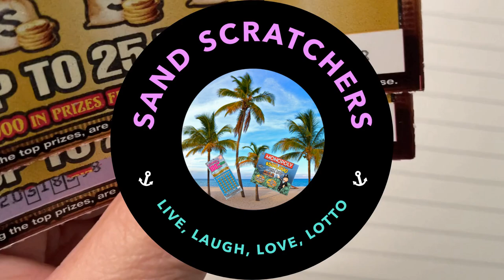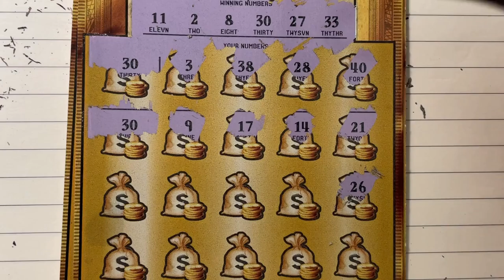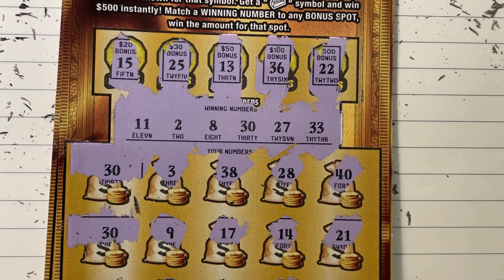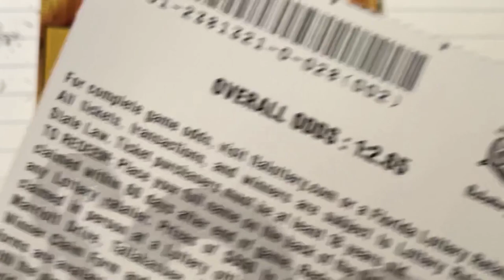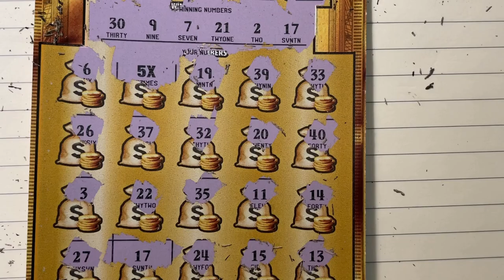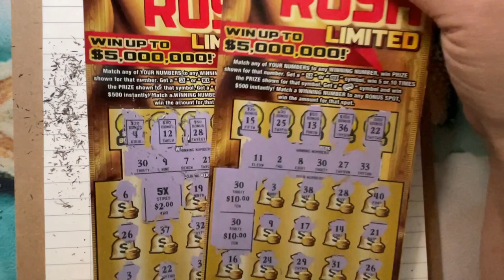FL Gold Rush LTD Tickets 28 and 29 (no more in store)